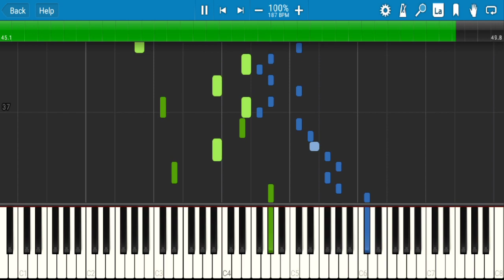Miyolophone - Eye Contact | Piano Transcription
Miyolophone - Eye Contact
MIDI / Piano Transcription (Synthesia)

The first one on Youtube!
Took me 2 weeks and 19+ HOURS!! to transcribe the whole thing...
All the tempo changes, Modulation, Chord changes, Polyrhythm, Multiple harmonious melodic lines, and other INSANE STUFF in this composition make it very hard to transcribe😢

print("Miyolophone Is Pro")

Well, I can't rely too much on my ear.. So
I did this *also with the help of the visualizer in the..
Original video uploaded by Miyo-san himself:
(by measuring the distance of each note in the video and convert it to corresponding harmonic interval)
DAmn, I'M WaSTinG Ma LiFe 📉📉

               𓆝

                            ╱|、              w        w
                          (˚ˎ 。7
       w                 |、˜〵
                          じしˍ,)ノ       w

You are looking for midi download link am i right? 😉

‼️ Side Note for Content Creator/Video Maker: If you are going to make synthesia/other piano visualizer video using any of my midi PLEASE give credits to me and also the Original Music Artist/Composer(s) (They really^5 deserve it)

I'm going to take a break from Youtube Because i have other things to do irl 😓